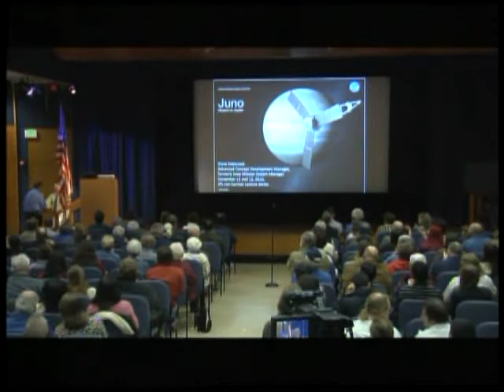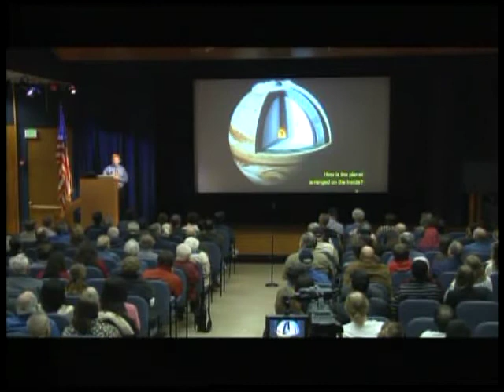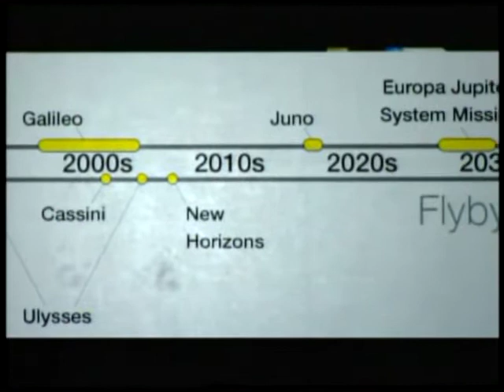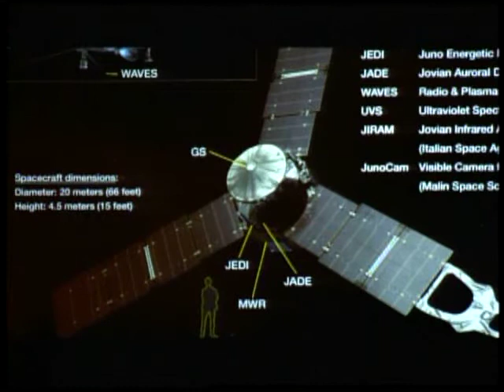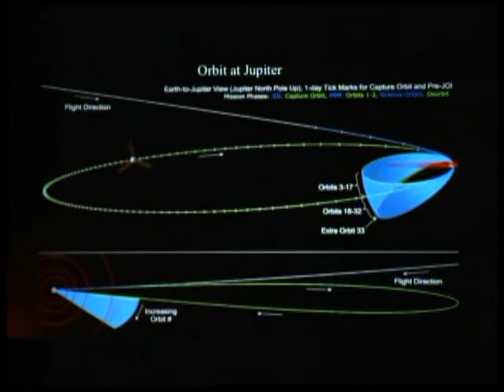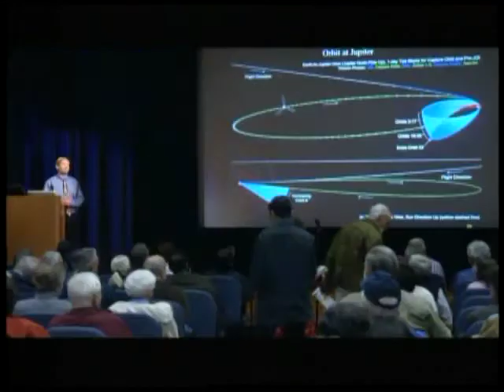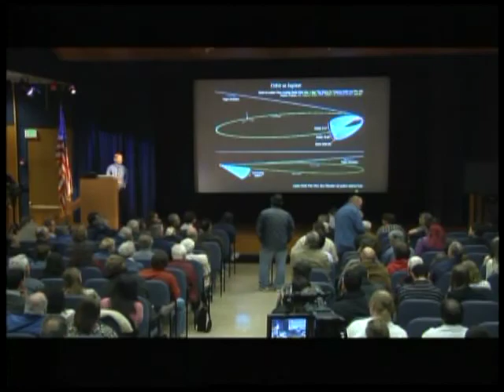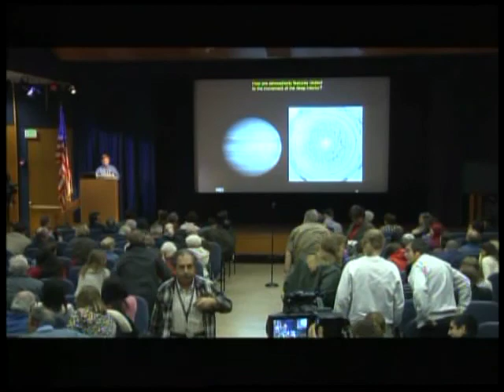The JUNO Mission to Jupiter | The von Kármán Lecture Series: 2010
Peering down through the clouds and deep into Jupiter's atmosphere, Juno reveals fundamental processes of the formation and early evolution of our solar system. Using a solar powered, spinning spacecraft in a highly elliptical polar orbit skimming within 3000 miles of the cloud tops, Juno avoids Jupiter's highest radiation regions. Juno's scientific payload includes a dual frequency gravity/radio science system, a six wavelength microwave radiometer for atmospheric sounding and composition, a dual-technique magnetometer, plasma detectors,  energetic particle detectors, a radio/plasma wave experiment, an ultraviolet imager/spectrometer, and a color camera to provide the public with their first glimpse of Jupiter's poles. Juno launches in August, 2011, arrives at Jupiter in July, 2016, and finishes the science measurements and deorbits into Jupiter in October, 2017.

Speaker:
Mr. Steve Matousek
JPL Advanced Concepts Development Manager, formerly Juno Mission Manager

Credits: NASA/JPL-Caltech

The von Kármán Lecture Series

General Information

The Theodore von Kármán Lecture Series, named after JPL's founder, and presented by JPL's Office of Communication and Education, brings the excitement of the space program's missions, instruments and other technologies to both JPL employees and the local community. Lectures take place twice per month, on consecutive Thursdays and Fridays. The Thursday lectures take place in JPL's Theodore von Kármán Auditorium and are streamed live via Ustream, and Friday lectures take place at Pasadena City College's Vosloh Forum. Both start at 7:00 PM. Admission and parking are free for all lectures, no reservations are required, and seating is limited.